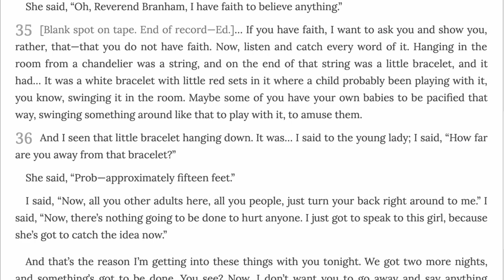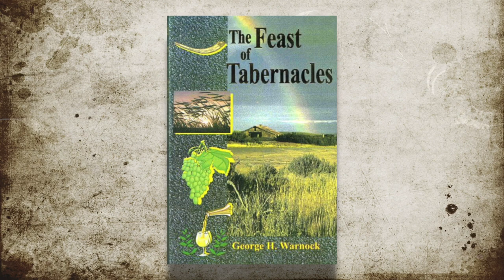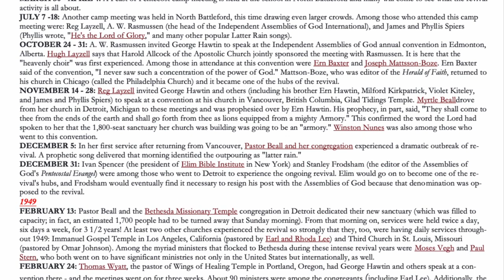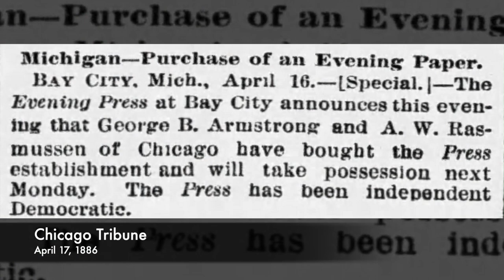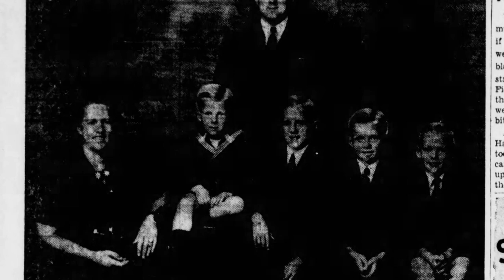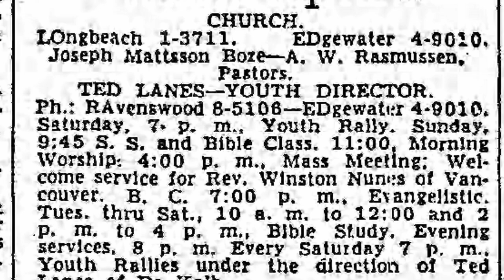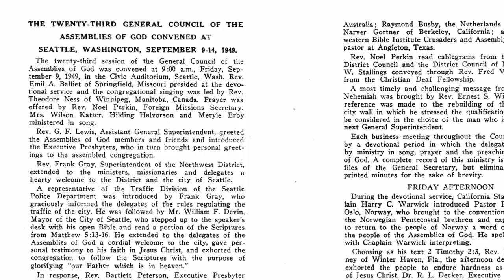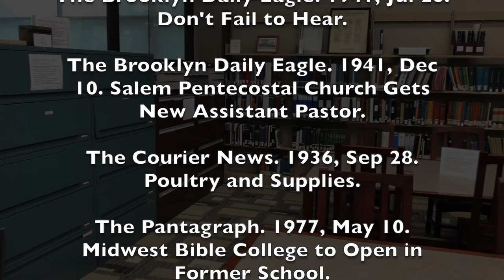William Branham and A. W. Rasmussen - Part 30 The Message Documentary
This episode examines the aftermath of the birth of The New Order of the Latter Rain, William Branham's involvement in establishing the extremist doctrines, and Rev. A. W. Rasmussen's involvement in spreading it. It also examines Branham's claim to practice metaphysics, Raymon A Haas' confirmation that Branham made the claim, and a partially-intact tale of metaphysics by Branham himself (the original copy has been overdubbed for reasons unknown).

Names discussed in this video:
• Rev. A. W. Rasmussen
• Rev. Joseph Mattsson-Boze
• Rev. James Jones
• Raymon A. Haas
• George Hawtin
• Percy G. Hunt
• George Warnock
• A. C. Valdez

Topics discussed in this video:
• William Branham's personal life compared to his stage persona
• William Branham wearing shorts
• William Branham claiming to practice metaphysics
• Raymon A. Haas claiming Branham practiced metaphysics
• William Branham's story describing the use of metaphysics
• The 1947 recording spliced to remove part of the metaphysics story
• The overdubbed claim that Branham could heal "without even praying"
• William Branham's impact on the Sharon Orphanage
• The birth of the Latter Rain Revival
• The simultaneous birth of the Voice of Healing Revival
• George Warnock preaching Branham's "Manifest Sons of God" doctrine
• The formation of the Scandinavian Assemblies of God in the United States of America led by A. W. Rasmussen
• The formation of the Independent Assemblies of God (I.A.O.G)
• I.A.O.G's participation in Latter Rain
• A. W. Rasmussen inviting the Hawtin brothers and Rev. Hunt to speak at an I.A.O.G convention
• 1906 Scandinavian Revival in Chicago
• A. W. Rasmussen's ties to Freemasonry
• A. W. Rasmussen's participation in the Pentecostal Revival
• Rev. A. C. Valdez holding tent meetings with A. W. Rasmussen
• A. W. Rasmussen's leadership of the Salem Pentecostal Church in Brooklyn, NY
• A. W. Rasmussen's leadership of the Philadelphia Church in Chicago
• The Philadelphia Church's organization of William Branham's "Chicago Campaign"
• A. W. Rasmussen's leadership of the Edmonton Gospel Temple
• The "Masonic Temple Club Room" at the Edmonton Gospel Temple
• A. W. Rasmussen's leadership in spreading Latter Rain into the United States
• The Twenty-Third General Council of the Assemblies of God in Seattle Washington Sept. 9-14, 1949
• The Assemblies of God rejecting "The New Order of the Latter Rain"
• The split in Pentecostalism due to this rejection